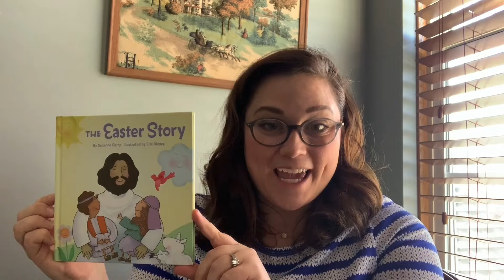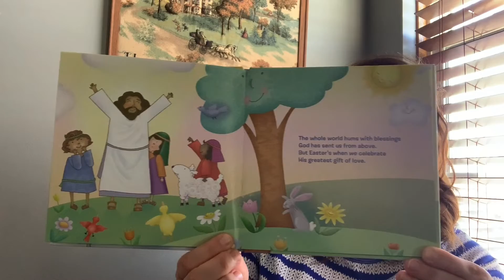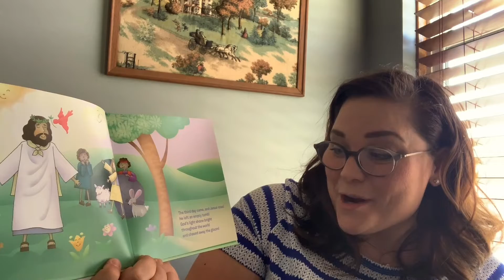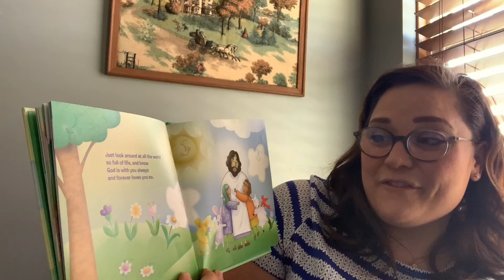Story Time 4/7/20